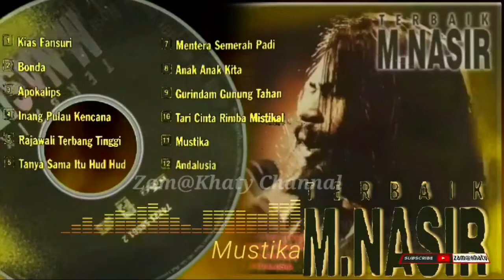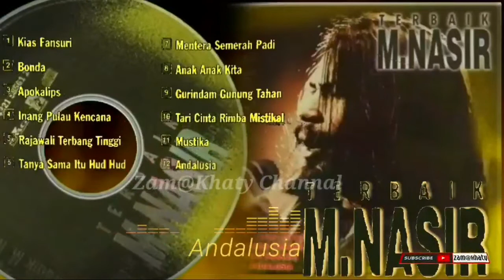Terbaik M.NASIR 11&12(zam@khaty)